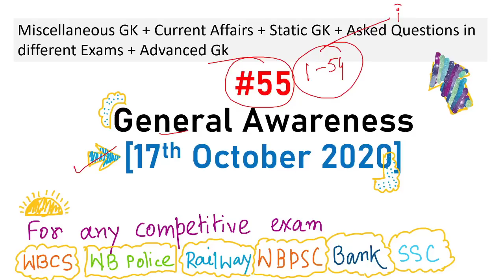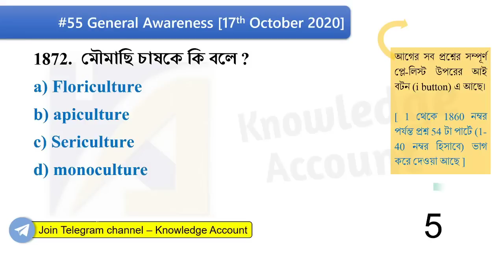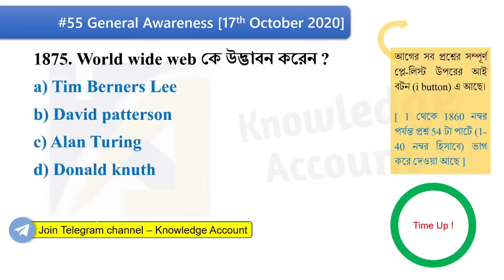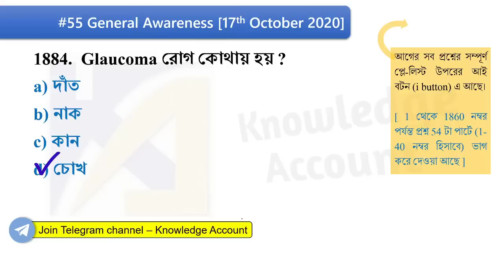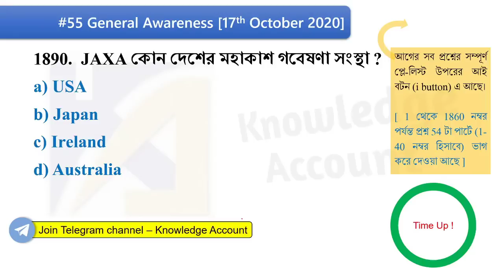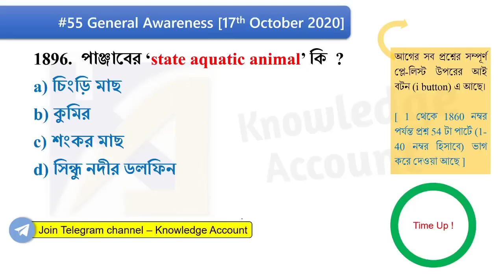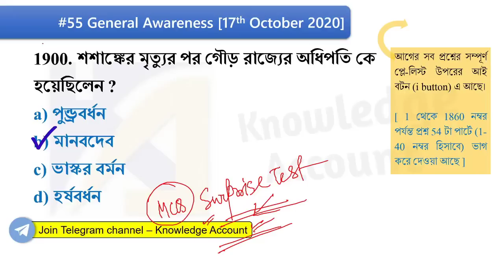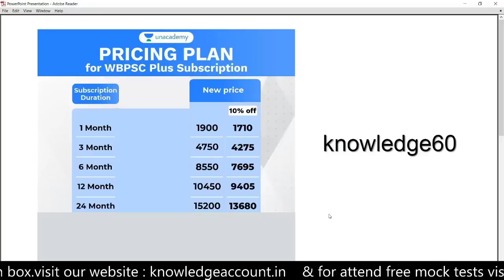17th October 2020 General Awareness Knowledge Account rrb ntpc railway group d exam 2020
17th October 2020 General Awareness - Knowledge Account rrb ntpc railway group d exam 2020
Rapid Math Test for WBP, RRB NTPC & railway group D #9

ভিডিও লিংক –
বইটি ডাউনলোড করার লিংক
Page – 408
(With Current Affairs, Envs GK Covid-19 related Gk, 600+ oneliners)

Page – 169
*(Without Current Affairs, Envs GK Covid-19 related Gk, 600+ oneliners)